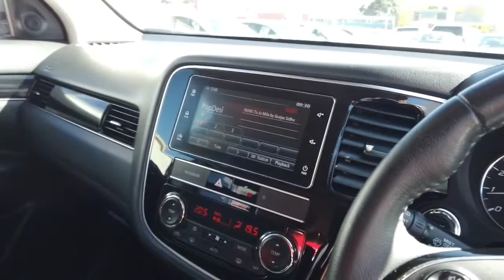2018 MITSUBISHI OUTLANDER Ellenbrook, Midland, Helena Valley, Guidlford, Greenmount, WA 6505568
White New 2018 MITSUBISHI OUTLANDER available in Ellenbrook, Western Australia. Servicing the Midland, Helena Valley, Guidlford, Greenmount, WA area.

Midland Toyota
163 Great Eastern Hwy